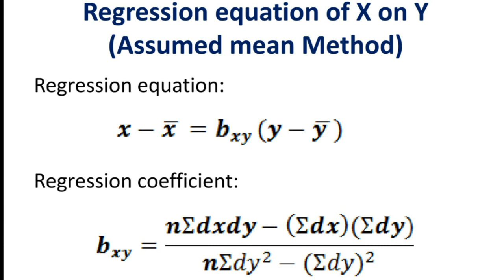Regression(Calculated from Assumed mean)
This video explain that how to Calculate regression equation using assumed mean method with a practical problem.